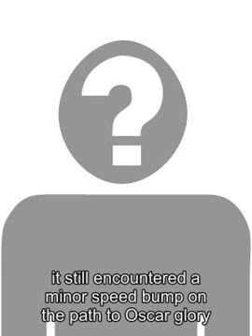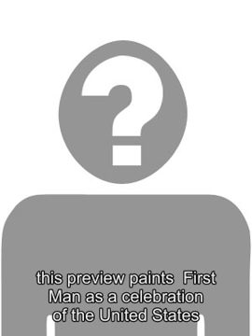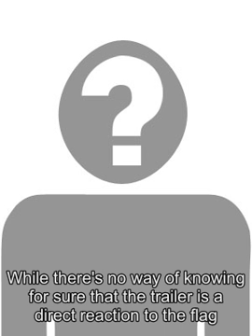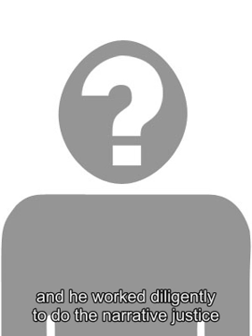The need for EMTs and paramedics is growing, but finding people to fill the jobs isn't easy